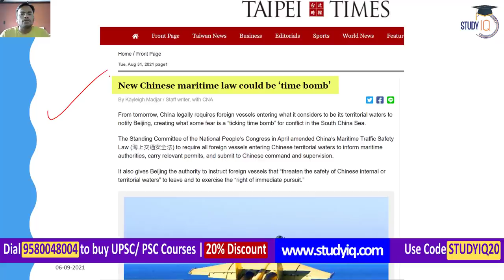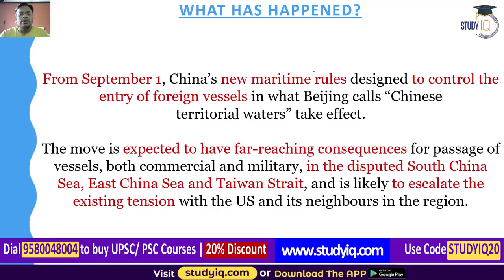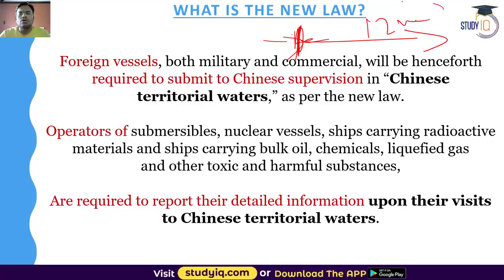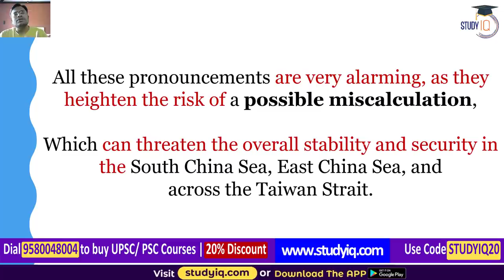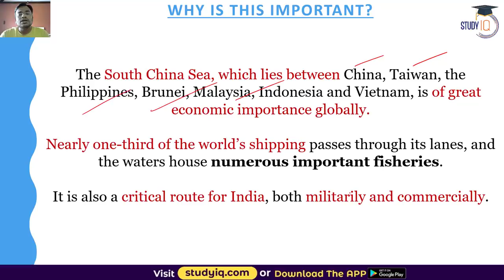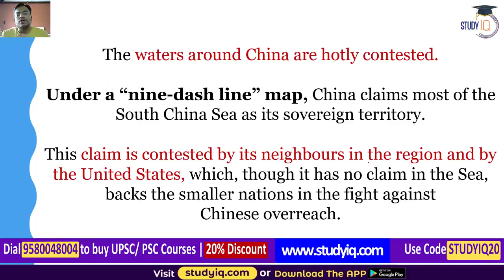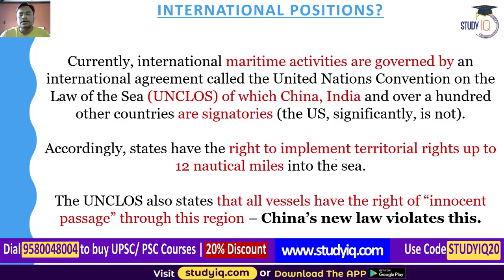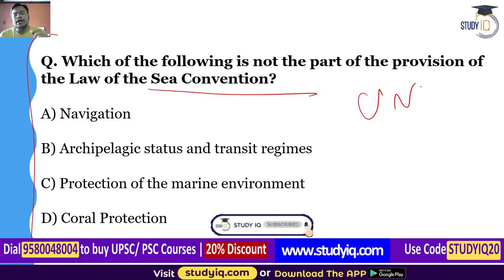China's New Maritime Rules for foreign ships in South China Sea & its impact on global trade & peace